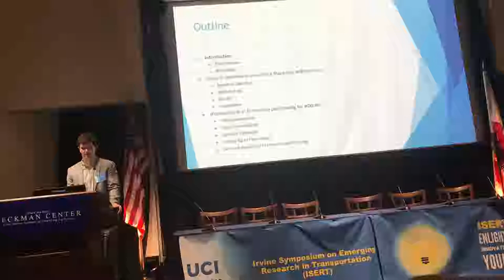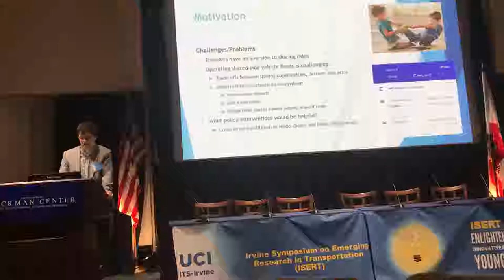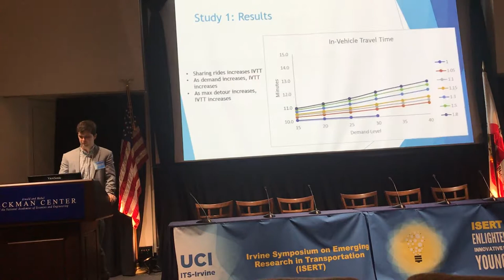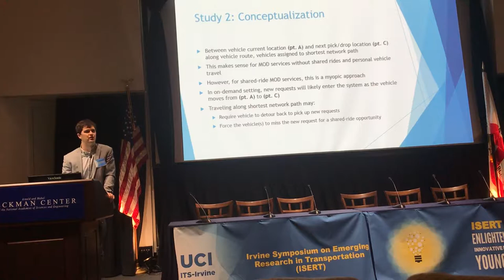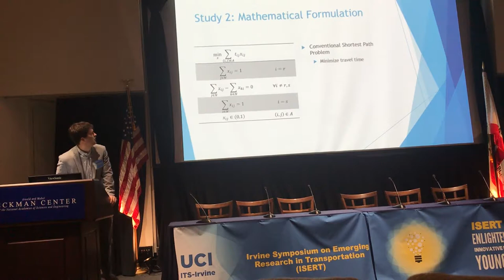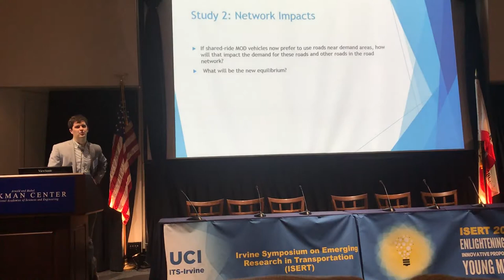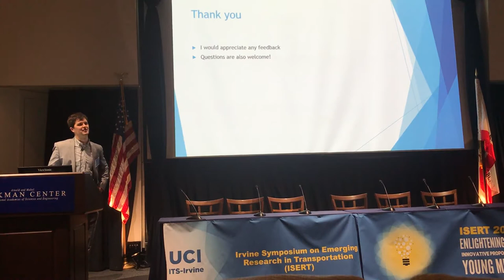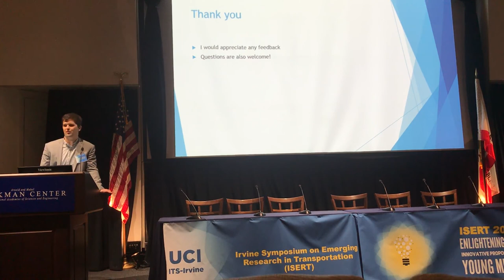Michael Hyland ISERT2019 Talk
Shared-ride Mobility-on-Demand Services with AVs: Bi-criterion Path-finding and its Network Impact